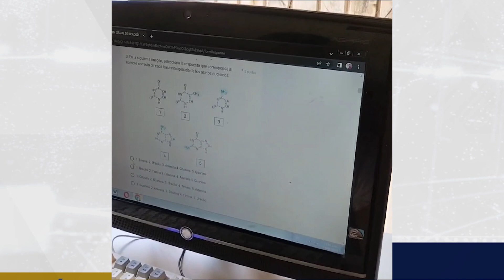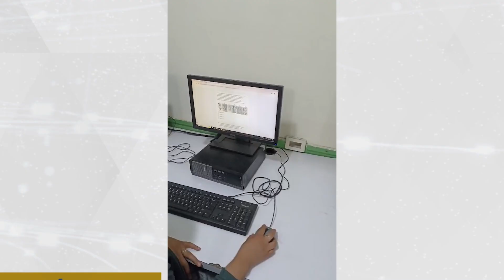Con la participación de 271 participantes, se llevó a cabo la XXXIV Olimpiada Nacional de Biología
De manera simultánea en todo el estado se llevó a cabo la XXXIV Olimpiada Nacional de Biología en su etapa estatal, de la cual saldrán seleccionado los 10 mejores estudiantes que recibirán capacitación por profesores e investigadores de la Facultad de Biología y otros centros, donde solo 4 de ellos representarán al estado de Sinaloa en la etapa Nacional, informó Bladimir Salomón Montijo.